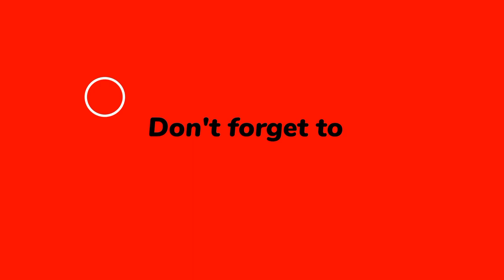Most Beautiful Peacock Dance Meditation Music | Relaxing Soft Piano Music For Stress Relief MUSIC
Peaceful music, Relaxing music, Instrumental music "Through the trees"  My instrumental music can help you find deep relaxation, relieve anxiety, and find peace. My music incorporates relaxing sounds of nature and features flute music, piano music, harp music, & violin music.

My videos are ideal for sleep, study, meditation and stress relief. My goal is to provide high quality relaxing content that doesn't contain any annoying talking or commentary. If you would like to find out more, please